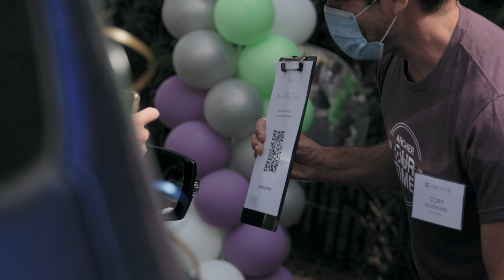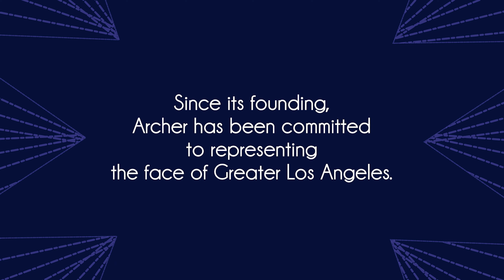Raise Your Paddle 2021 - The Story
This year's Raise Your Paddle video features The Unaccompanied Minors, covering "The Story" by Brandi Carlile, and senior dancers in celebration of archer's 25th anniversary and returning to campus.